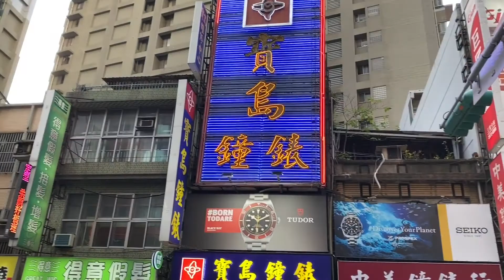跟著期哥保戶服務四處跑 iPhone 11pro 錄影製作之20200703